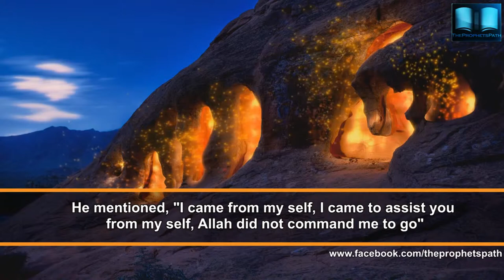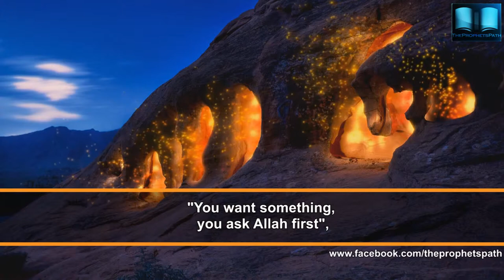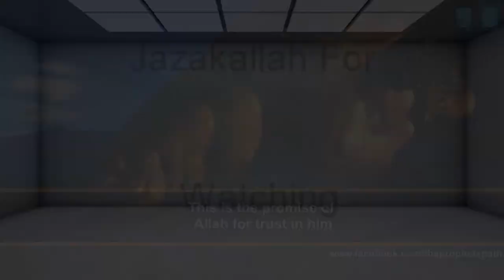Allah Is Sufficient For Me - Shaykh Abdul Majid - Talash Peace